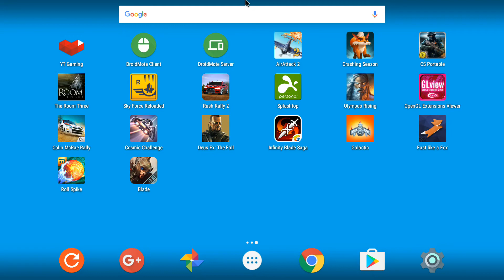Infinity Blade Saga on Shield Android TV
This is an Android Game and is also FREE :)